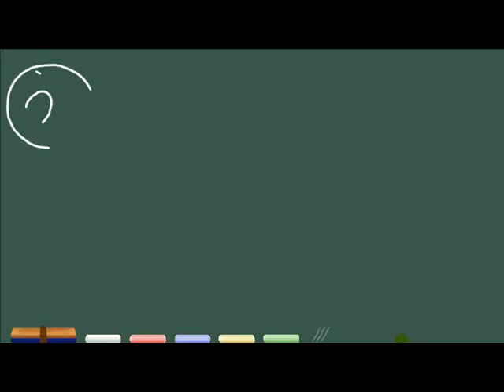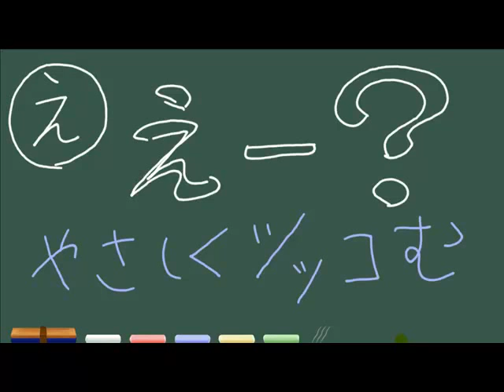あいうえお会話術